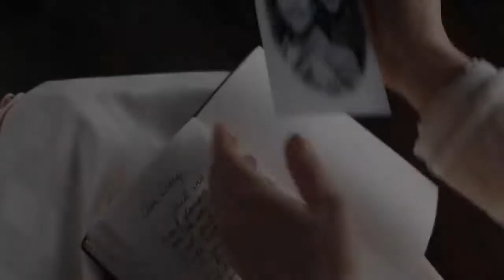When Calls the Heart Hallmark 5x07 Promo Heart of the Matter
Elizabeth assigns her students to follow business leaders in Hope Valley for a day. Meanwhile, Abigail and the town host two possible investors for the failing bank. Bill’s life is disrupted when AJ Foster arrives and turns herself in on “When Calls the Heart,” Sunday, April 1st on Hallmark Channel.